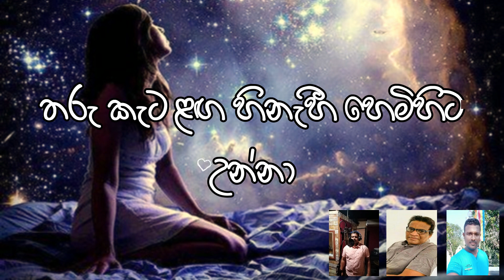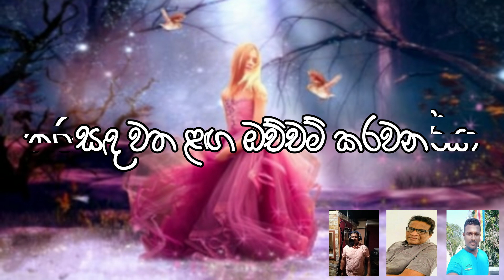Nil nethu Langa / නිල් නෙතු ලග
Vocal : Isanka Jayanath
Lyrics : Chathuranga Pushpakumara
Melody/ Music : Ananda Waidyasekara